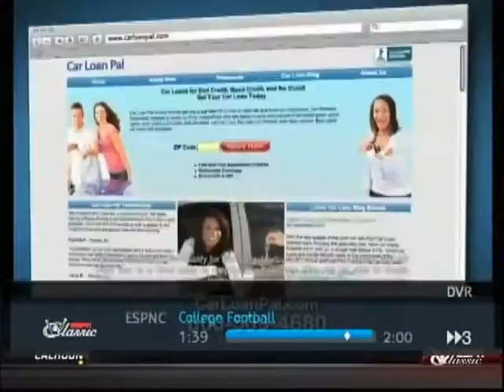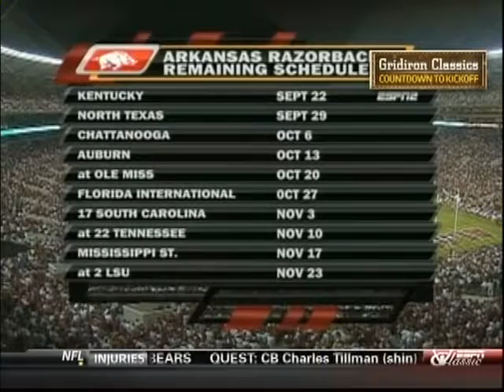2007 Arkansas Vs Alabama